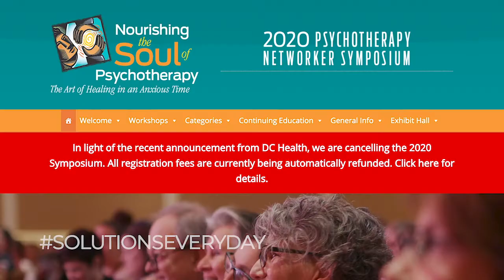Solutions Every Day Episode 34: Getting Through Coronavirus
I hope you are all doing well. I wanted to share my thoughts on the current global pandemic coronavirus. It's important to listen to medical and health experts about how to best handle this situation. How do you stay inspired during times like these? 👇🏿

About Me:
I am an author, lecturer and psychotherapist. I have a private practice in Southlake, TX (Dallas/Fort Worth Area) specializing in using a Solution Focused Approach to work with couples, individuals and families. I have written 4 books, "The Art of Solution Focused Therapy", "Solution Building in Couples Therapy", "The Solution Focused Marriage" and co-authored "Solution-Focused Brief Therapy with Clients Managing Trauma".